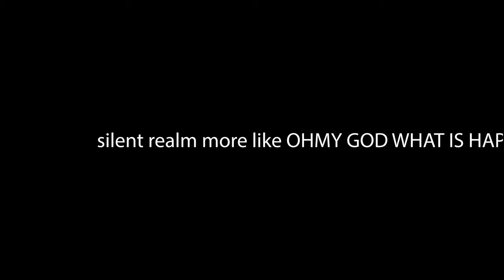SKYWARD SWORD Silent Realm is terrifying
okok so the silent realm has got to be the coolest part of the game so far i love the guardians they so creepy in this game, i hope in future titles we get more like this cause man they so cool.

skyward sword hd gameplay